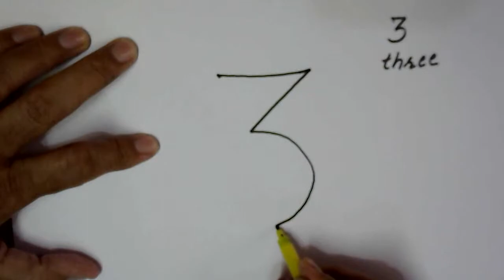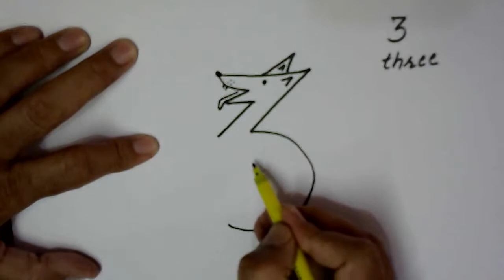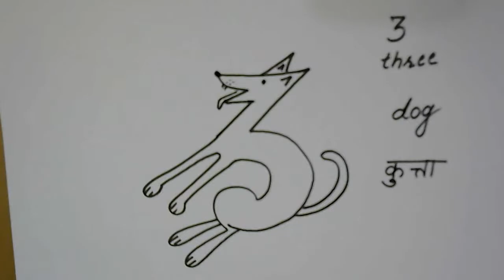How to draw a dancing dog from number three (3). बच्चों के लिए चित्र बनाने की आसान विधि ।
This is a fun and easy method of drawing for kids. This video is about how to draw a dog from the number digit 3 (three).Simple and easy drawing from figures/digits/numbers. This can be used by teachers as well as parents to create interest of children in learning process. Motivate children to use their imagination and to create their own drawings. Initially small children imitate the method but after some time they learn to manipulate the lines and make their own ideas of drawing things. Manipulating lines is very useful for kids development because it helps to create long term memory by arranging or creating new neurons in the brain. This activity also make good coordination between eye and hand and for the development of fine motor skills.